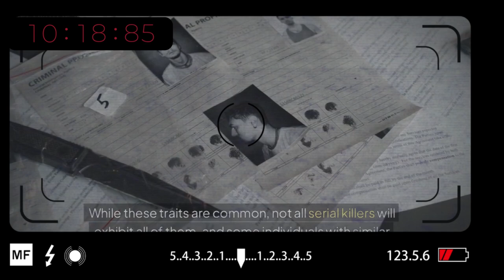What makes a Serial Killer?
Today we are going to talk about what the FBI deems as Criteria for becoming a Serial killer. we will go over the psychological profiles as well as environmental aspects and compare them to some of the most infamous Serial Killers of the modern era.

Note: Some images of Infamous Alleged killers are copywrite restricted as well as some details of the investigations.